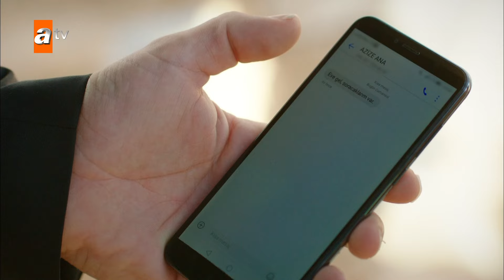Αγαπητή μου σύζυγος... ❤ - Hercai